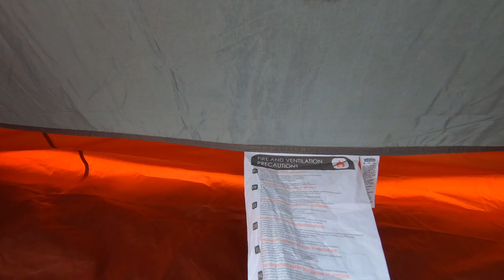⛺Tienda de Campaña FORCLAZ TREK 500 - REVISIÓN A FONDO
Hola amigos de la Manada Campista, hoy  hacemos la revisión de esta tienda de campaña, la Forclaz Trek 500 de Decatlhon. la compré para acampar con amigos, esta es la version para 3 personas, aun no la he probado, pero me han dado muy buenas referencias de ella. espero les guste.